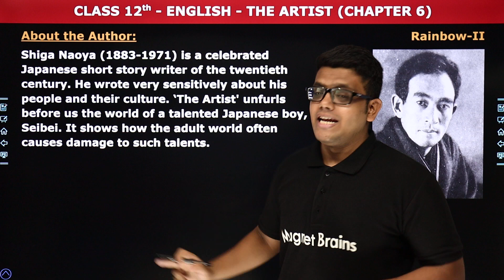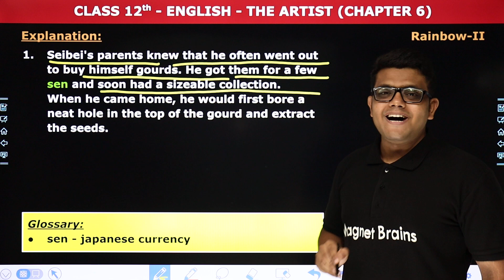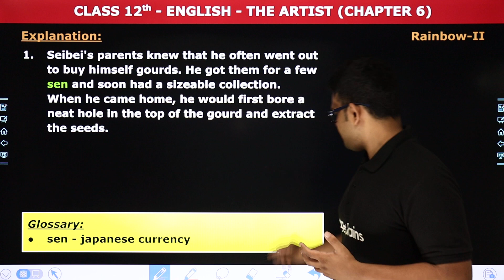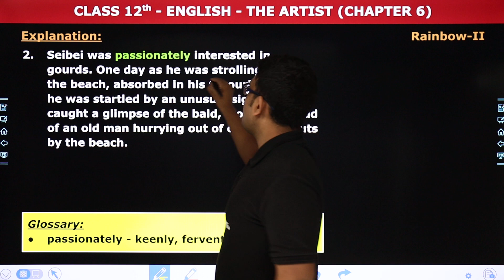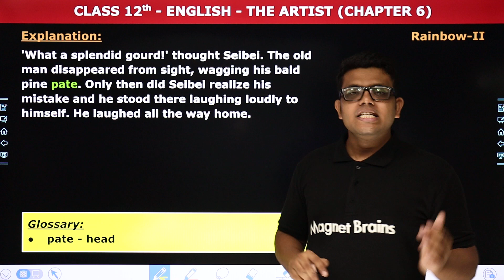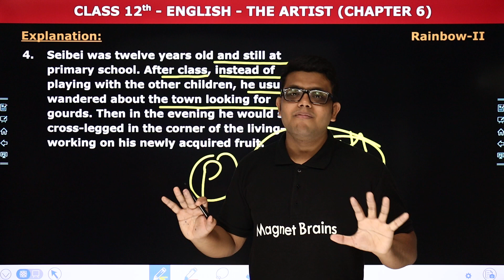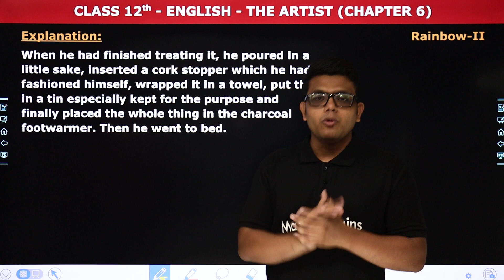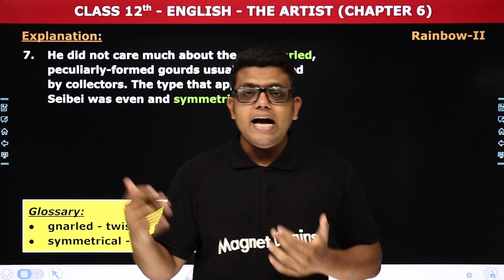The Artist - Explanation (Part 1) | Class 12 English Chapter 6 | Bihar Board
(यह बैच हिन्दी माध्यम के कक्षा 10वीं 2024 बोर्ड परीक्षा देने वाले छात्रों के लिए है। इस बैच में CBSE BOARD, MP BOARD, UP BOARD, BIHAR BOARD को Cover किया जाएगा)

✔️ Class: 12th
✔️ Subject: English (Rainbow Book - Part 2)
✔️ Chapter: The Artist (Chapter 6)
✔️ Topic Name: The Artist - Explanation (Part 1)
✔️ Topics Covered In This Video (Vedant Sir): This YouTube video will serve as an detailed explanation of Ideas That Have Helped Mankind for students studying Class 12 English - Rainbow (Part 2). It will explore the topic and chapters of Class 12 English. The video will provide detailed chapter explanation of chapter -  The Artist.
00:00 Introduction - The Artist - Explanation (Part 1)
00:29 About the Author
05:24 Explanation
11:59 Website Overview

the artist class 12
the artist class 12 question answer
the artist summary in hindi and english
the artist summary class 12 in english
the artist class 12 in hindi
the artist class 12 objective questions
the artist summary class 12 in hindi
class 12 english chapter 7 question answer bihar board